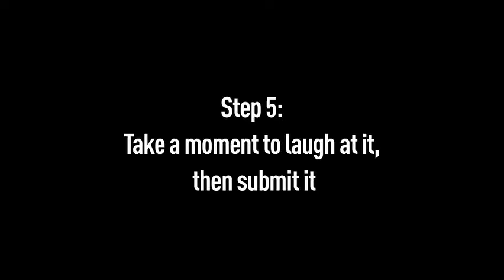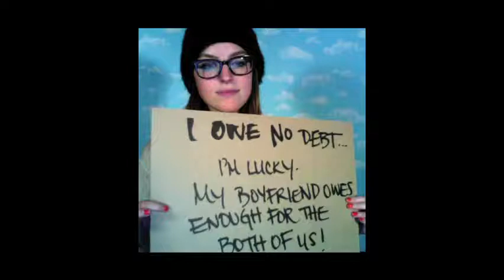Faces of Debt, a Photo Booth for Student Debtors